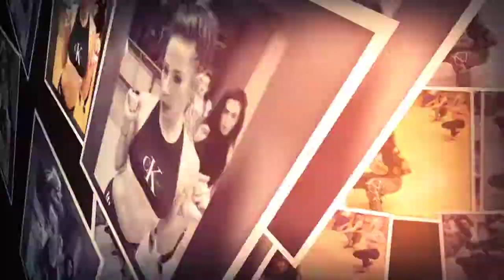Chali Jennings Streetfunk Dance Lesson Photoedit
Chali Jenning's dance Lessons's photoedit  by karoly Vamos